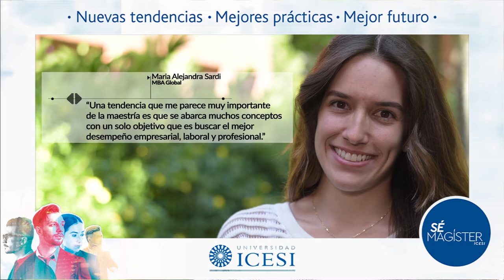Testimonio de María Alejandra Sardi, egresada del MBA Global Icesi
Egresada del MBA Global de la Universidad Icesi, Cali - Colombia.